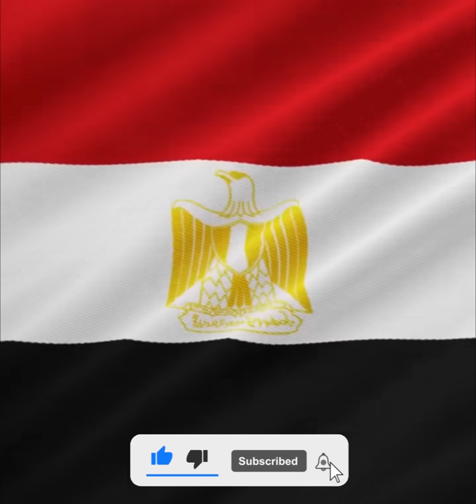أهم حدث جيوسياسي مصري في 2022..أول قاعدة عسكرية مصرية خارجية بجيبوتي مصر تفرض السيطرة بالبحر الأحمر!